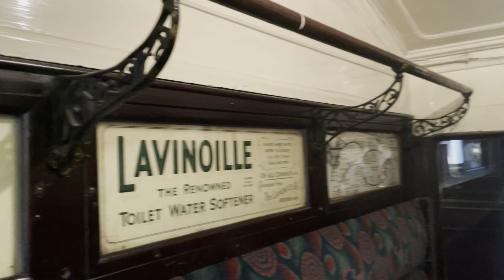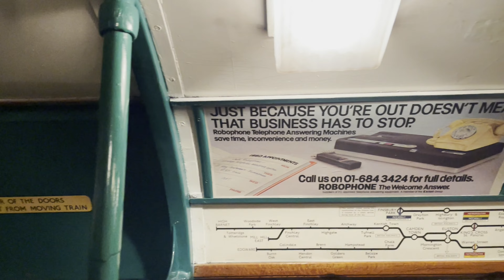Exploring the London Transport Museum - Covent Garden, London, UK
[Taken June 11, 2022] This isn't the depot video, but I still think it was worth posting my experience at the London Transport Museum.